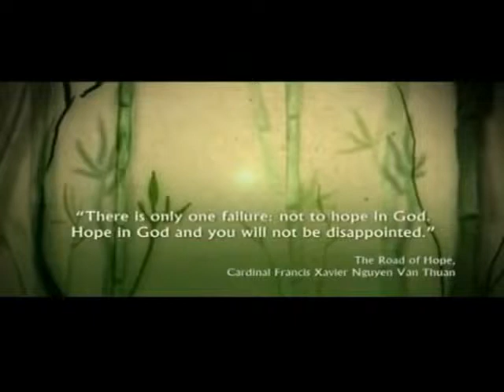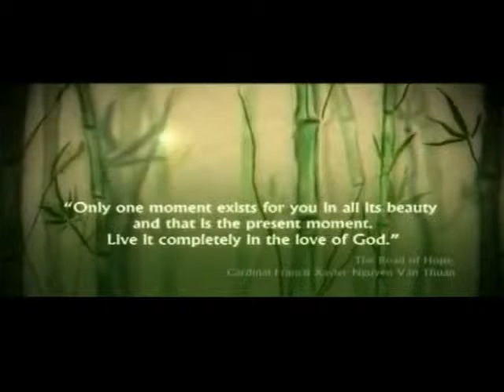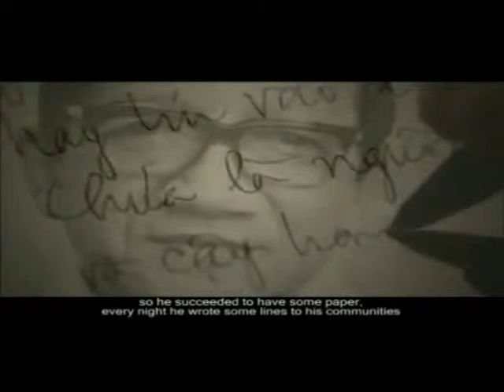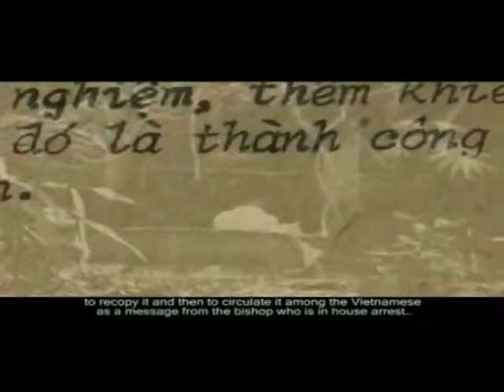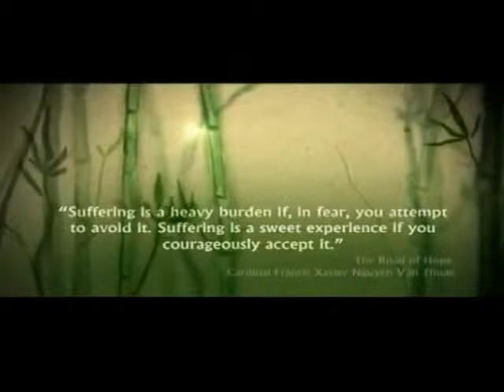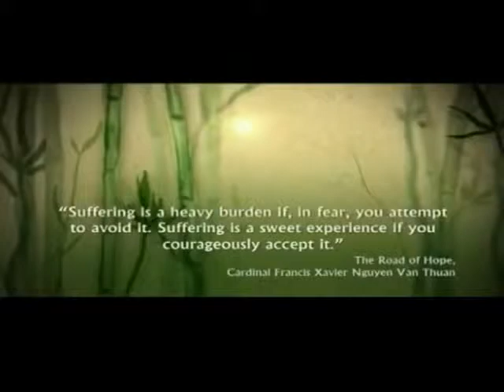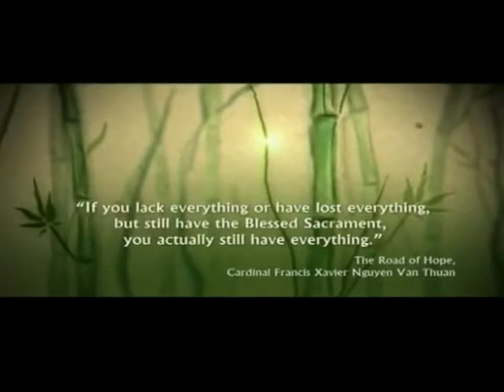Tu nhan Cong San, Hy FX Nguyen Van Thuan